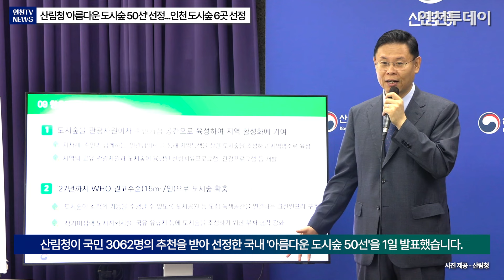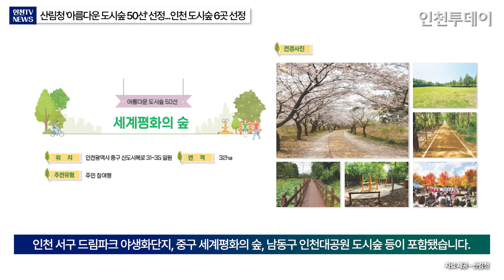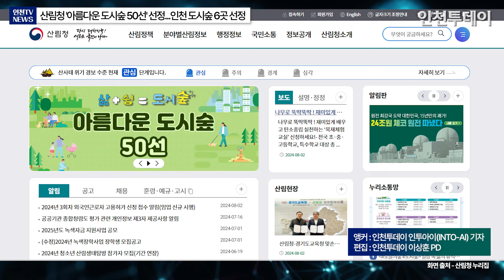[인천TV] 산림청 '아름다운 도시숲 50선' 선정...인천 도시숲 6곳 선정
※ 이 영상은  AI 프로그램 클로드3을 이용해 기사를 뉴스 브리핑 대본으로 만들고 일레븐랩스 음성 AI를 활용하여 만들었습니다.

산림청이 국민 3062명의 추천을 받아 선정한 국내 '아름다운 도시숲 50선'을 1일 발표했습니다. '아름다운 도시숲 50선'은 시민들의 삶 속 쉼터인 도시숲의 가치와 기능을 알리기 위해 선정됐습니다.

산림청은 지난 4월 국민과 지자체 등의 참여로 전국의 아름다운 도시숲 916개소를 추천받았습니다. 이후 대국민 선호도 조사와 접근성, 생태적 건강성, 이용 정도, 경관적 가치, 차별성 등을 평가해 최종 50개소를 선정했습니다. 인천에서는 총 6곳이 선정됐습니다.

선정된 도시숲은 기능에 따라 5가지 유형으로 구분됩니다. 기후변화 대응형 8곳, 경제효과 증진형 5곳, 경관 개선형 12곳, 주민건강 증진형 12곳, 주민 참여형 13곳입니다.

기후변화 대응형은 도시 이산화탄소 흡수와 열섬현상 완화 기능을 하는 숲으로, 울산 중구 바람길다님숲 등이 포함됐습니다.

경제효과 증진형은 관광자원화로 지역경제 활성화에 기여한 곳으로 포항 철길숲 등이 선정됐습니다.
경관 개선형은 녹지 확충으로 도시 미관을 향상시킨 곳으로 인천 연수구 센트럴파크 도시숲 등이 꼽혔습니다.

주민건강 증진형은 운동시설과 산책로 등으로 건강증진에 기여하는 숲으로, 인천 중구 월미공원 무장애 도시숲, 남동구 만수산 무장애 도시숲 등이 선정됐습니다.

주민 참여형은 시민들이 조성과 관리에 직접 참여한 숲으로 인천 서구 드림파크 야생화단지, 중구 세계평화의 숲, 남동구 인천대공원 도시숲 등이 포함됐습니다.

도시숲은 여름철 도심 평균기온을 3-7℃ 낮추고 습도는 9-23% 높여 열섬현상을 완화합니다. 미세먼지는 평균 25.6%, 초미세먼지는 40.9% 저감하는 효과가 있습니다. 1ha 규모 도시숲(10년생)은 연간 평균 6.9톤의 이산화탄소를 흡수해 기후변화 대응에 기여합니다.

우리나라 1인당 생활권 도시숲 면적은 전국 평균 11.48㎡로, 뉴욕 23㎡, 런던 27㎡ 등 선진국 주요 도시에 비해 부족한 실정입니다.

산림청은 2027년까지 1인당 도시숲 면적을 15㎡로 확대할 계획입니다. 지자체와 협력해 지역 특색을 살린 도시숲을 조성, 관광자원이자 주민 문화공간으로 육성할 방침입니다.

임상섭 산림청장은 "도시숲을 기후위기 대응과 지역경제 활성화에 도움되는 산림자산으로 육성하겠다"며 "시민들의 쉼터인 도시숲에 많은 관심과 사랑을 부탁드린다"고 말했습니다.

아름다운 도시숲 50선 선정 결과는 산림청 누리집 전자책으로 확인할 수 있습니다.

기자 : 인천투데이 인투아이(INTO-AI)·이상훈 PD
앵커 : 인천투데이 인투아이(INTO-AI) 앵커
편집 : 인천투데이 이상훈 PD